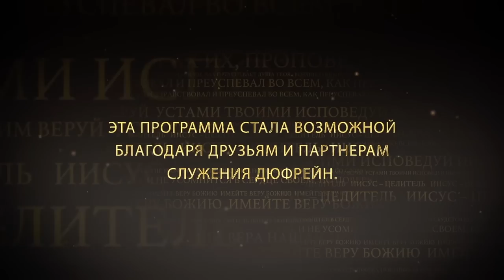Лечение хвалой. №1 «Иисус — Целитель» (27)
В этом выпуске пастор Нэнси Дюфрейн говорит о том, как всегда можно получить исцеление, свое чудо и нужное вам обеспечение.

Все, чем Бог нас уже обеспечил, принадлежит нам сейчас, но не приходит к нам автоматически, а ждет проявления нашей веры. Когда включается наша вера, мы получаем то, что Бог нам уже дал.
Нэнси коснется трех шагов, которые нам необходимо предпринимать каждый раз, когда что-то нам противостоит, пытается украсть наше здоровье, чудо или деньги.

Смотрите передачу прямо сейчас.